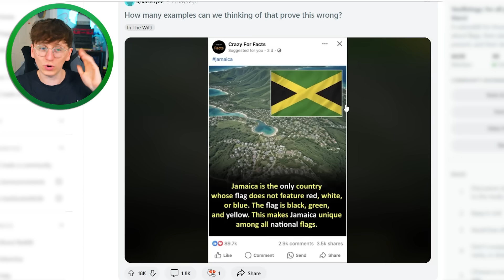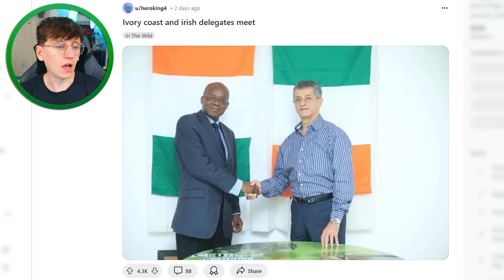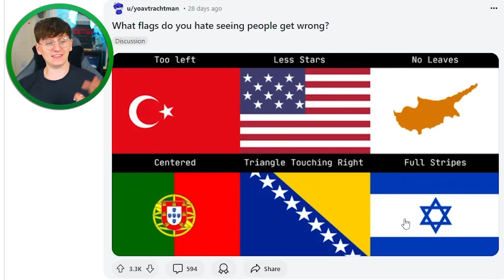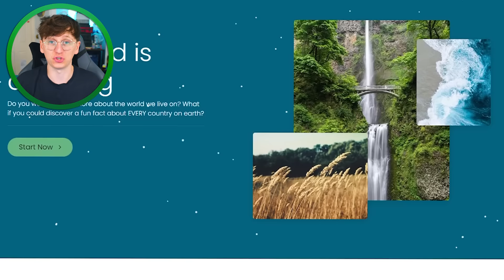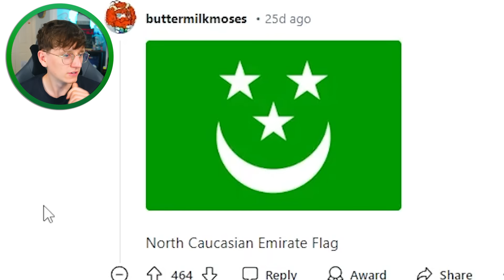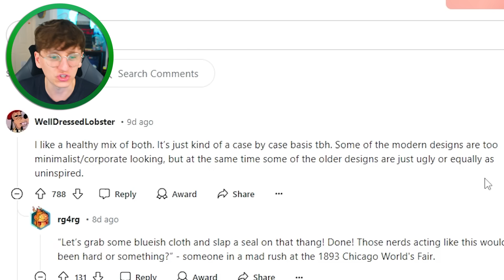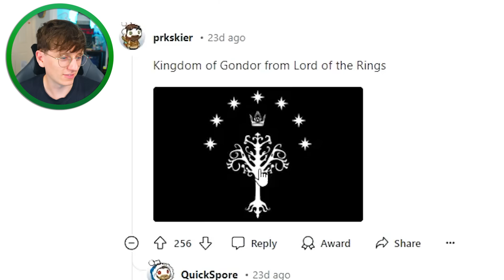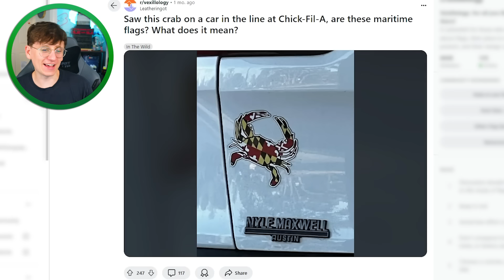Flags I think are Cool